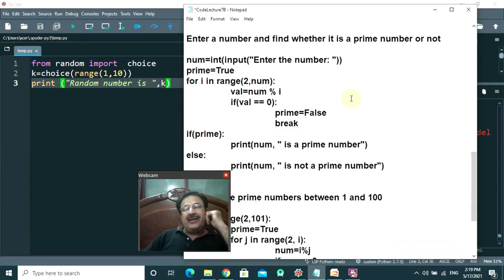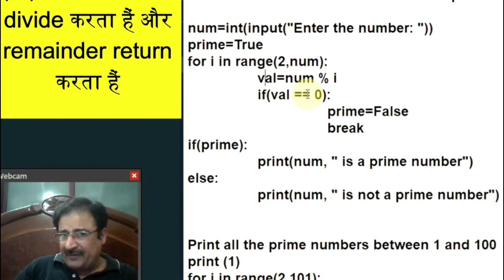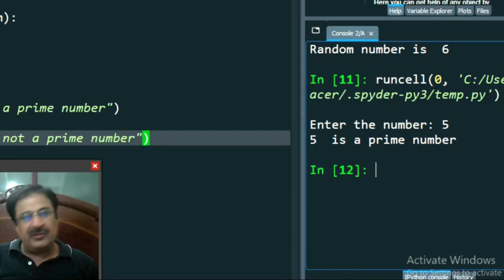[Hindi] Python program to find prime number or not | python tutorial in hindi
Ye ek Hindi video tutorial hai jisme hum seekhenge Python program to find prime number or not yaani user number enter karega aur program bataayega ki wo prime number hai yaa nahi. Ye video python tutorial in hindi playlist ka part hai aur aap seekhenge primenumber running program ke saath. python3 programming ki tutorial playlist ko beginners ke liye bintuharwani ne develop kiya hai pythontutorialinhindi aur pythoninhindi aur pythoncourseinhindi ko step by step seekhene ke liye. Prime numbers wo number hote hai jo khud se aur 1 se hi divisible hote hai. Agar user ne 'n' number enter kiya to usko '2' se le kar 'n-1' ke numbers se divide kar ke dekhenge. Agar 'n' divide ho gaya, to wo prime number nahi hai, warna 'n' prime number hai. (%) modulo/modulous operator ka istemal karenge jo ki divide karne ke baad remainder return karta hai

Agar aap complete python in hindi seekhna chaahte hai to ye playlist jisme Complete python in hindi for beginners hai aur step by step Complete python in hindi download kar sakte hai. Aap ko naa kewal python full course in hindi free milegi balki aap python full course in hindi free pdf bhi milegi complete code ke saath yaani python programming in hindi ka code bhi milega. Aap ko python tutorial in hindi ki playlist ka link milega jismei python tutorials hindi aur python in hindi complete seekh sakenge learn python programming in hindi detail mei.